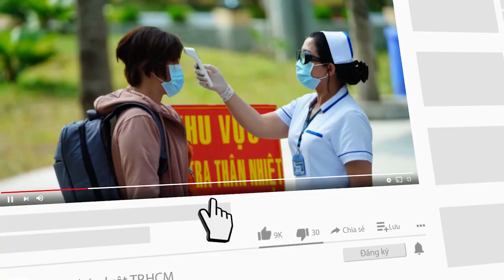Thừa Thiên - Huế đến Quảng Trị đón 20 người đi tàu về từ TP.HCM - PLO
Sáng 9-7, Đoàn công tác của tỉnh Thừa Thiên - Huế đã tổ chức lực lượng và phương tiện tiến hành đón các công dân của Thừa Thiên - Huế đang cách ly tại Quảng Trị về địa phương.